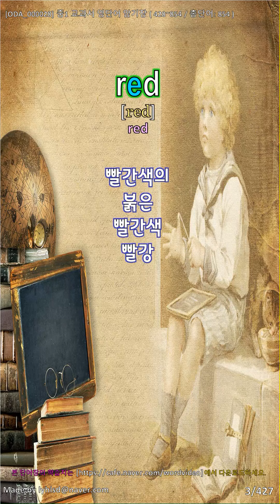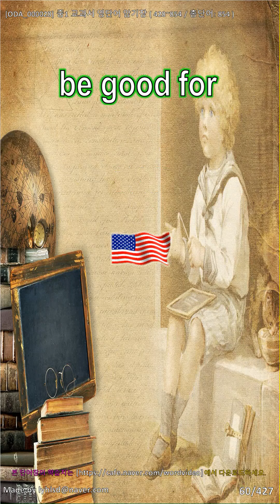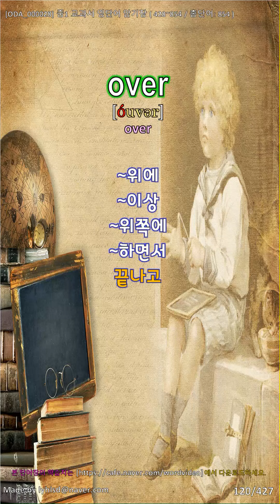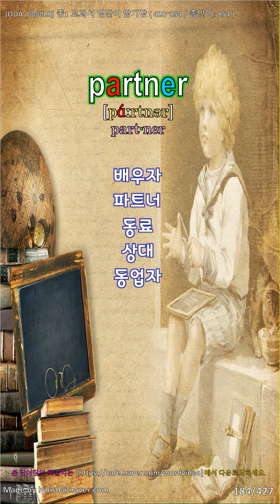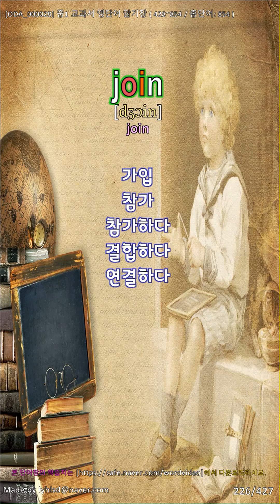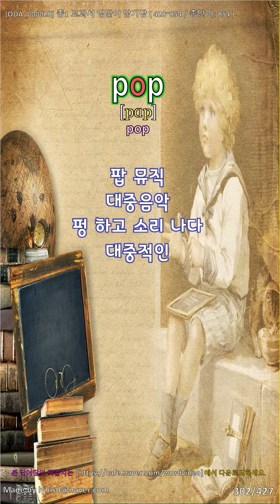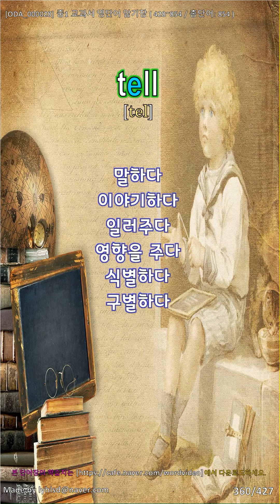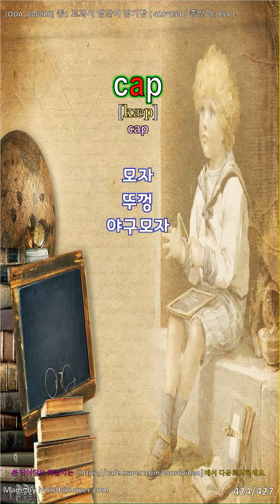[MBA02] 내 멋대로 만드는 중1교과서 영단어 암기장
NAVER 중학교 1학년 교과서 영단어장에서 중복된 단어를 정리한 854개의 단어로 제작되었습니다.

네이버 카페 동영상 제목으로 검색해 주세요.